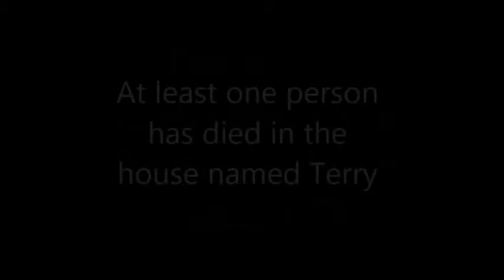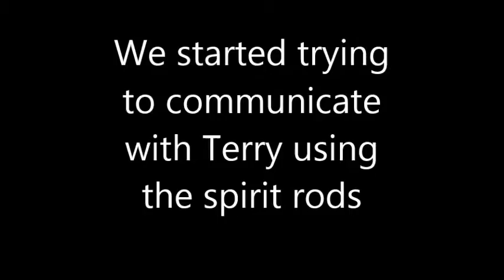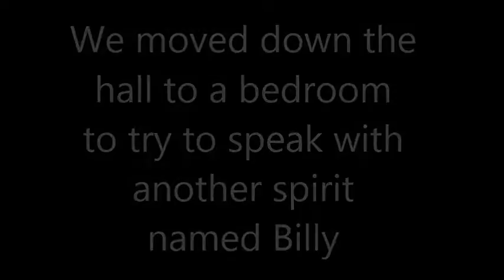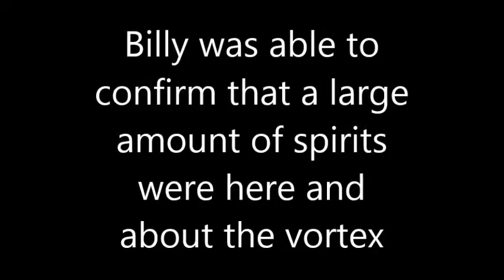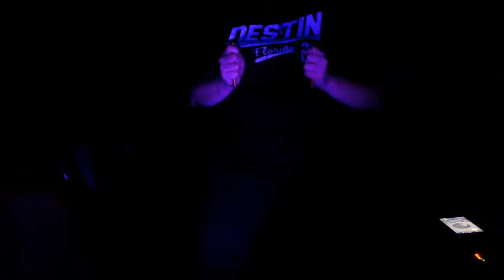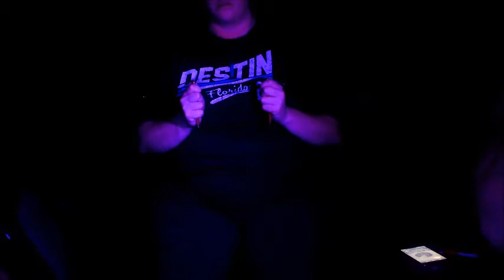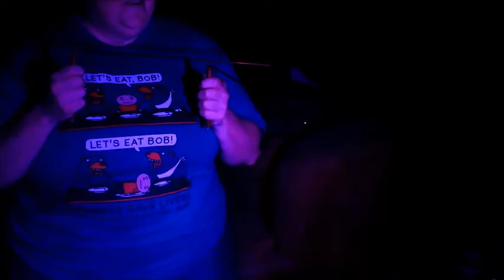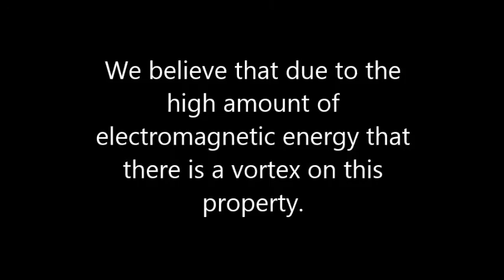The Saltillo House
Our investigation of a haunted house that is over 100 years old. This house contains a vortex and has a LOT of EMF activity.